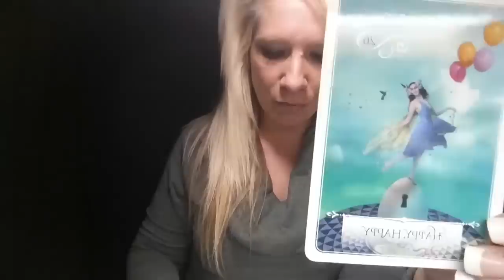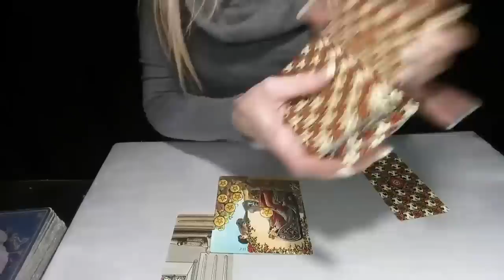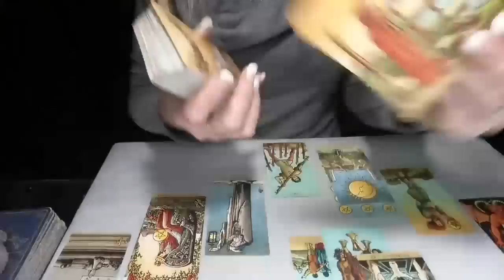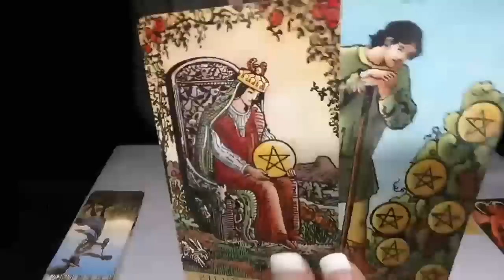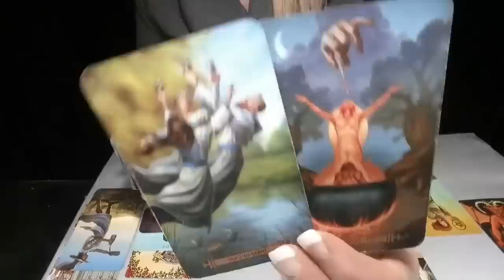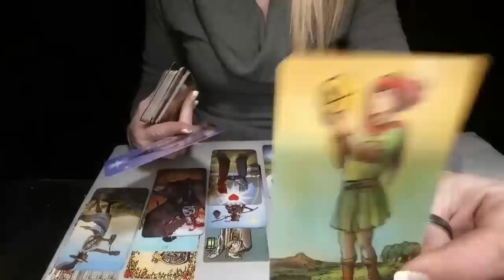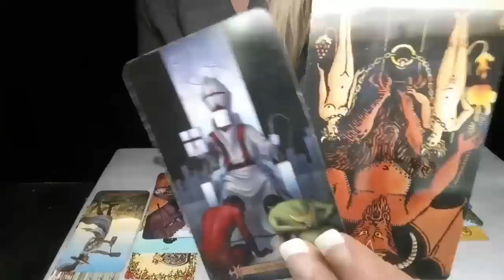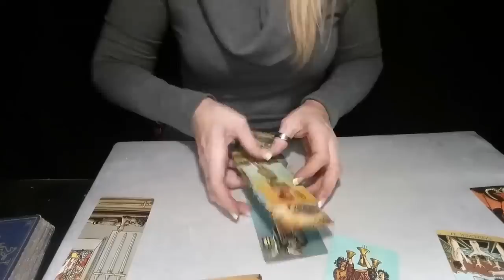SAGITTARIUS*THEY COME BACK WITH AN OFFER-BUT WILL YOU REJECT THEM?*OCT 2019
1ST SATURDAY OF THE MONTH: SCORPIO, AQUARIUS, LEO
2ND SATURDAY OF THE MONTH: PISCES, CAPRICORN, ARIES
3RD SATURDAY OF THE MONTH: VIRGO, SAGITTARIUS, LIBRA
4TH SATURDAY OF THE MONTH: CANCER, GEMINI, TAURUS